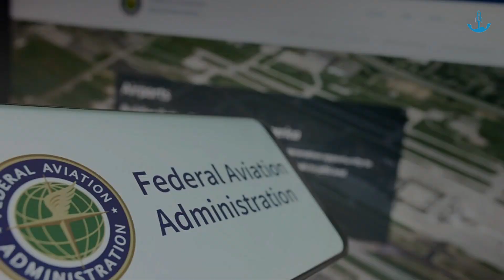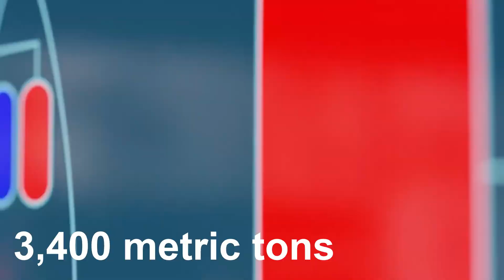What SpaceX is Doing at Starbase is Amazing... Starship Booster 10 Preparing For Launch Already!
SpaceX continues to lead the charge in pioneering space exploration. While recent public discussions have centered around SpaceX's second launch attempt and its interactions with the FAA for the required launch permissions, it's essential to recognize the broader canvas of activities unfolding in the background. Beyond the immediate spotlight, SpaceX continues its ambitious journey with multiple projects. Not only are they advancing with the development of Booster 10, but work on Booster 9 and Ship 25 is also progressing at an impressive pace.
We all know that SpaceX has selected Ship 25 and Booster 9 for the second launch attempt of the Starship. Only a couple of weeks ago, they completed the full stacking, raising expectations for an imminent launch. However, following the FAA's mandate for 63 additional modifications, SpaceX decided to de-stack the rocket. This is likely in order to accommodate the necessary changes and incorporate any required components.
Officials are optimistic that the FAA will complete the necessary safety reviews and update SpaceX's Starship launch license by the end of October. Since SpaceX is already prepared for the launch, they won't waste any time once they get the approval. If everything goes as planned in October and they achieve the second take-off, regardless of the outcome, they still have a solid two months to gear up for another launch before 2023 comes to a close.
For those closely watching SpaceX's trajectory, this swift rebound isn't surprising. After the setback of the first launch attempt, many believed it would be a full year before they'd be ready for another shot. Yet, just four months later, SpaceX is gearing up once again. They haven't merely rectified existing systems, but have also integrated completely new systems like the water deluge system. To put this in perspective, if it weren't for SpaceX, introducing something as intricate as the water deluge system would have taken other companies more than a year to implement.
This rapid response is a sign of their tenacity, which is why we're now hearing about the third launch preparations. For this mission, SpaceX has set their sights on Booster 10 and Ship 26.
Booster 10 has already undergone two consecutive cryogenic proof tests. These tests involve loading the super heavy booster with cryogenic fluid, typically liquid nitrogen. Without any significant unplanned holds, SpaceX impressively loaded Booster 10's liquid methane and oxygen tanks with approximately 3,400 metric tons of this fluid.